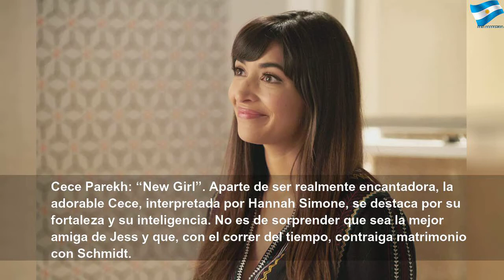Los personajes más adorados de la TV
Los personajes más adorados de la TV | Red Study